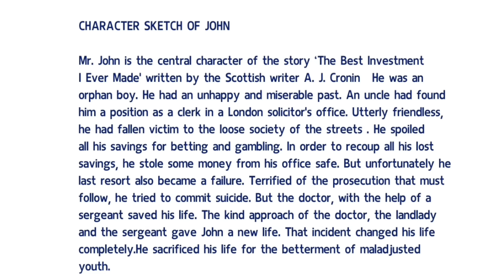Character Sketch Mr. John ഉടായിപ്പിൽ പഠിക്കാം